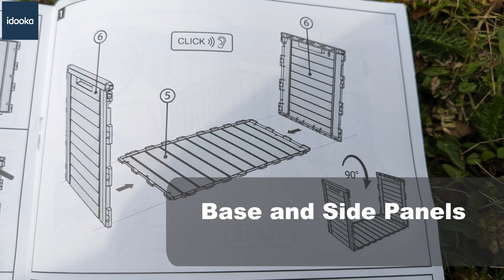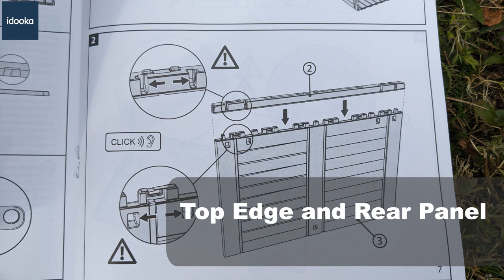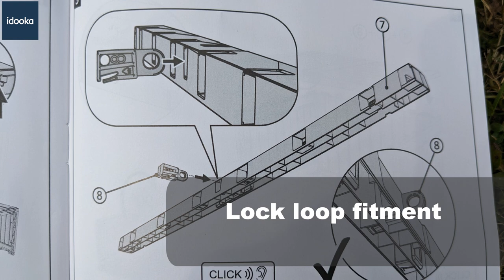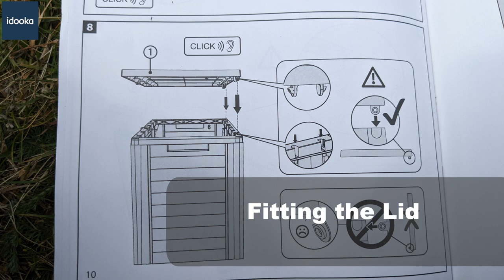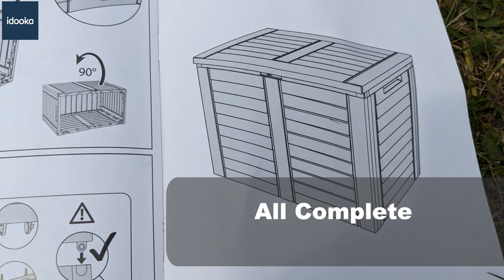IdooDirect 170L small storage box - assembly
170L Outdoor storage box from IdooDirect
H53 x W75 x D44cm

Ebay listing for above item!

Really quite study storage box, easy to assemble, good price as well.